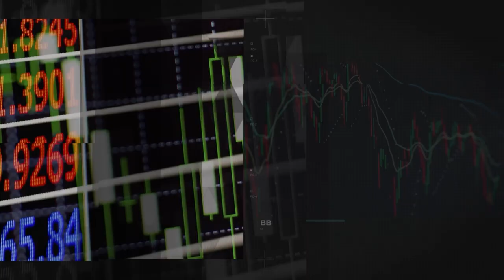O investidor que opera sem assessoria I Jobin Investimentos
Neste vídeo você vai saber mais sobre como operar sozinho no mercado de renda variável.